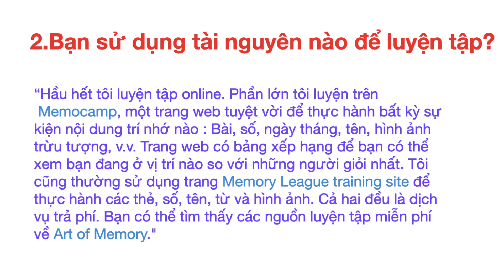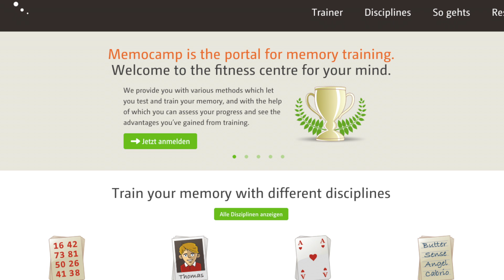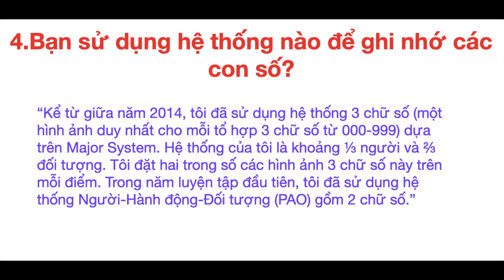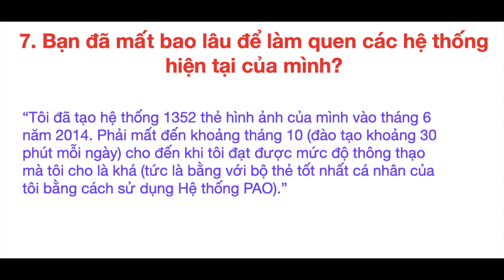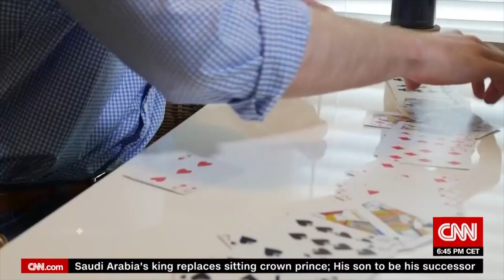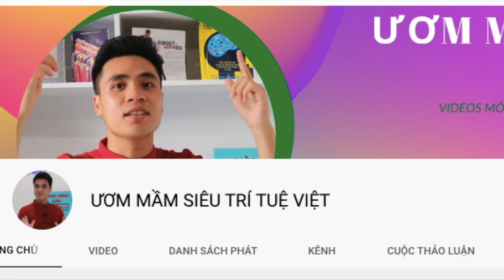VLOG 26: PHƯƠNG PHÁP GHI NHỚ CỦA NHÀ VÔ ĐỊCH ALLEX MULLEN PART 2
Cùng chung tay vì người Việt Nam thông minh - thông thái hơn.